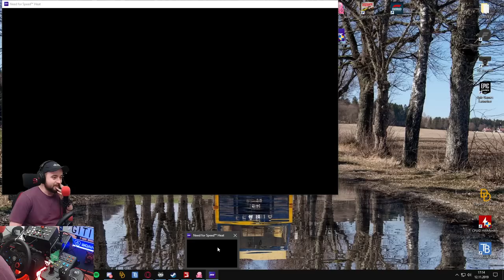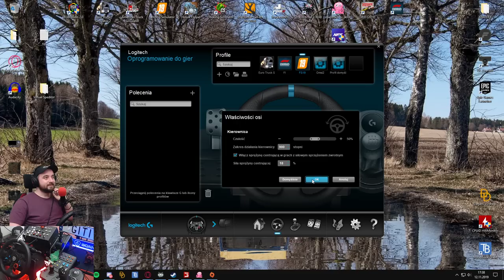🚜[FS19-PL]🌾 WOLA ZABIERZOWSKA - Dzień 1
📋Najczęściej zadawane pytania, przeczytaj zanim zapytasz📋

1.Jak masz na imię/ile masz lat/gdzie mieszkasz?
 📌Mateusz 27 lat i mieszkam koło Opola (dokładnego adresu nie podaję)

2.Masz dziewczynę? Gdzie pracujesz?
 📌Mam Żonę, a pracuję w pracy w dziedzinie oświetlenia i elektroniki.

3.W co grasz na kanale?
 📌W ETS2, ATS i Fs19.

4.Kiedy ETS? Kiedy Farming? Kiedy Lajw?
 📌Nie mam konkretnego grafiku streamów i gier w jakie gram.
  Wszystko zależy od tego czy mam czas i na jaką grę mam ochotę. Nie robię nic na siłę bo wtedy
  człowiek oszukuje sam siebie i jest sztuczny.

5.Można z Tobą zagrać w Ets/Farminga?
 📌Jasne! Możemy  razem zagrać w ETS jeżeli aktualnie jest transmisja z trybu multiplayer całą trasę masz na discordzie w zakładce ogłoszenia.
Aktualny stan zlecenia wyświetla się na dolnym pasku ekranu zaś aktualna pozycja na oddalonej mapce GPS. Nie czekam na nikogo tylko robię pauzy co jakiś czas. Musisz mnie dogonić.

📌Jeżeli chodzi o Farminga to ilość miejsc jest ograniczona do 5 slotów i przeważnie ciężko się dostać bo albo gram ze znajomymi albo ze stałymi widzami lub wspierającymi.

6.Na jakiej kierownicy grasz i ile kosztuje całe twoje stanowisko?
 📌 Gram na Logitech G29 z oryginalnym shifterem, na którym umocowana jest nakładka SKRS Scania do kupienia w sklepie ALMAR SKRS. Koszt całego stanowiska to około 10.000zł.
📣SOCIALKI:
🔌ALMAR SKRS (akcesoria do symulatorów)
🕹️SPC Gear (sprzęt dla graczy)

Bardzo dziękuję za każdą złotówkę. Wszystko przeznaczam na rozwój tego co tu się dzieje.

Możesz również pomóc Filipowi, pamiętaj że dobro wraca.

⛔️REGULAMIN

📌Nie obrażaj mnie i innych❗- na czacie są osoby w różnym wieku i wymagamy kultury.
📌Nie proś o moda, mamy już zespół❗ nie ma zasad jak nim zostać, to moja prywatna sprawa.
📌Nie reklamuj swojego kanału i innych❗ - szanujmy się ponieważ każdy dba o swoje gniazdo.
📌Nie rób niepotrzebnego spamu (dużo emotikon i CAPSLOCK)❗ - was jest dużo ja jestem tylko jeden.

Za złamania któregoś punktu grozi TIMEOUT, a następnie BAN.
Nie ma żadnych odwołań od banów. Koniec Kropka.
                       📜KOMENDY NA CZACIE

💬 !puszki - ile posiadasz puszek (6 min-10 puszek)
💬 !piwo / !whisky / !wyborowa - napij się z kimś
💬 !disco - zatańcz z kimś
💬 !ranga - sprawdź swoją range i ilość godzin na czacie.
💬 !toppuszki - kto ma najwięcej puszek
💬 !topgodziny - kto najdłużej ogląda
💬 !pozycjapuszki - twoja aktualna pozycja w topce puszek
💬 !pozycjagodziny - twoja aktualna pozycja w topce godzin

🎮Minigry na Puszki.

🔪Napad na złomowisko
🔻!napad ilość puszek które stawiasz (max 350) np: !napad 350 -
🔻Napad aktywny raz na 15min.
🎉Szansa na zwycięstwo:
🔻Zwykły widz 50%
🔻Wspierający i Moderator 60%
🏎️Wyścig
🔻!wyścig nick np: !wyścig Sokolek
🔻Komenda automatycznie stawia twoje 100 puszek i jeżeli wygrasz dostajesz drugie tyle, a
      przegrany traci wszystko.
🔻Komendę można użyć raz na 1 minute.
🥇 Rangi na czacie
🙍‍♂️Młody: 0h
🚘Kierowca osobówki: 10h
🚐Kierowca Dostawczaka: 20h
👨‍🌾Traktorzysta: 30h
🚚Kierowca Ciężarówki : 50h
📊Logistyk: 100h
👷Majster: 150h
👔Prezes: 200h
🕶️VIP: 450h

🏪SKLEP
Tu kupisz najtaniej ETS2 i dodatki!

Przy zakupach użyj kodu 3% cashback GITI

 🖥️ KOMPUTER

🔻RAM: G.SKILL 32GB 3200MHz Ripjaws V CL15 Red (4x8GB)

🔻GRAFIKA: RTX 2070 ARMOR 8GB

🔻PROCESOR: AMD RYZEN 7 3700x

🔻PŁYTA: Gigabyte X570 AORUS ELITE

🔻CHŁODZENIE: Navis EVO ARGB 360

🔻OBUDOWA: SilentiumPC Signum SG1X TG RGB

🔻ZASILACZ: be quiet! System Power 9 700W 80 Plus Bronze

 🕹️ AKCESORIA
🔻MONITOR:  AOC32G1 i 24 CALE SAMSUNG

🔻KONSOLA: PS4 Pro

🔻RAMIE: Rode PSa 1

🔻KAMERKI: Logitech C920 PRO /Logitech C920

🔻KIEROWNICA: LOGITECH G29

🔻STOJAK NA KIEROWNICE: Wheel Stand Pro

🔻SŁUCHAWKI : HyperX Cloud I

🔻PANEL Logitech G Saitek Farm Sim Vehicle Side Panel

🔻KLAWIATURA: SPC Gear GK540

🔻MYSZKA: KRUX THORN

🔻FOTEL:  SPC GEAR EG450

🔻INTERNET: 240/20

📌Po co są puszki?

Osoba, która pod koniec miesiąca posiada najwięcej puszek będzie miała możliwość wyboru gry lub DLC za około 15zł, którą jej kupię z G2A lub Steam.
Dodatkowo nick zwycięzcy miesiąca będzie wyświetlany na ekranie streama.
🚜Serwer FS19:  Remiza / giti123